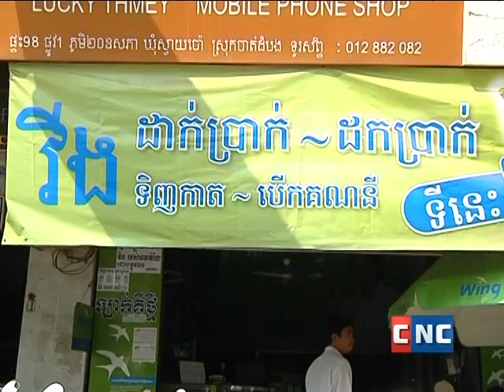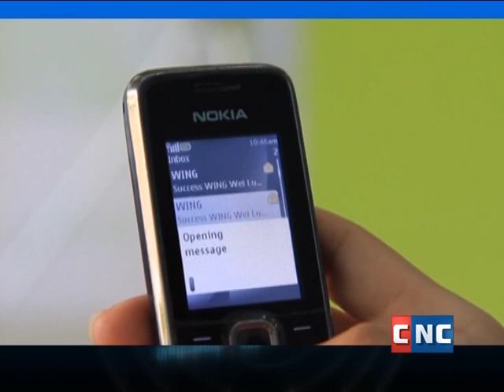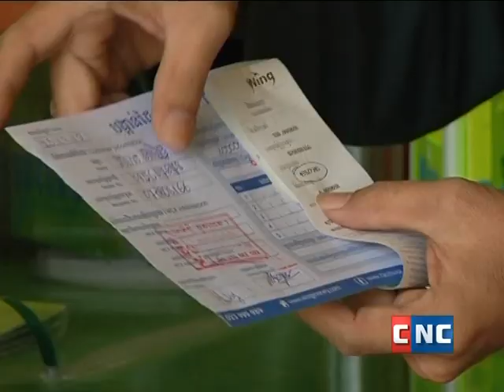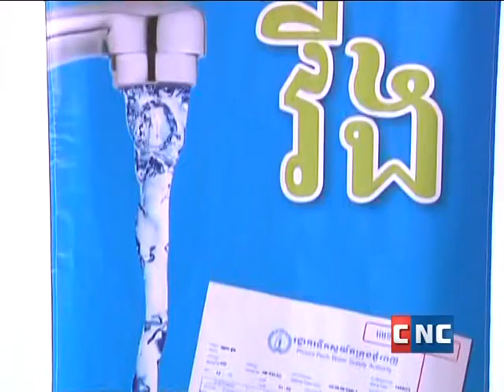Bill Payment to TPC through WING on CNC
TPC's Customers can repay their loan to TPC through WING Cash Express (WING Agents) . It's allowed to only customers who get loan from TPC Phnom Penh branch and Por Nhea Leu branch.